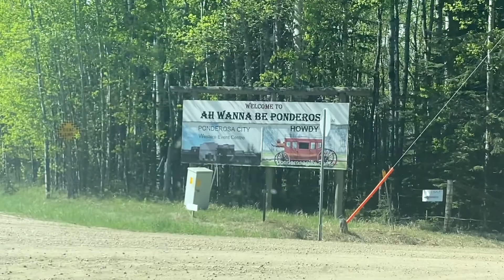Alder Flats Alberta Road Trip - Scenic Drives in Alberta | Roadtrippers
Alder Flats, Alberta. Alder Flats is a hamlet in central Alberta, Canada within the County of Wetaskiwin No. 10. It is located 8 kilometres west of Highway 22 at the western terminus of Highway 13, approximately 120 kilometres southwest of Edmonton.